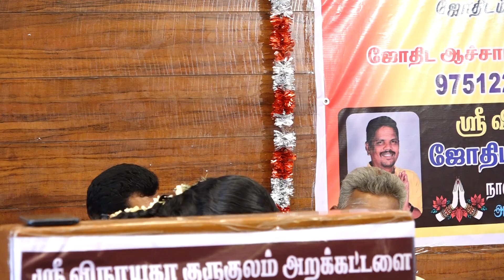ஸ்ரீ விநாயகாகுருகுலம் ஜோதிட மாநாடு இலங்கை சந்தன யுவராஜா அவர்களின் சிறப்புரை